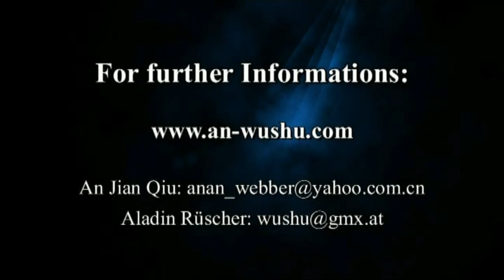Hòu Tiān Bāguà Zhǎng - Application part 2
Shifu An Jian Qiu explains the second movement (tàn zhǎng - 探掌) of the 64 Hou Tian Palms which were developed from Gao Yi Sheng as a progression of the Cheng Ting Hua System of Baguazhang. The 64 linear palms are unique to the Gao Baguazhang System and have a strong impact on Baguazhang as a fighting art. These movements are an effective way to understand the convertible fighting principles of Baguazhang.

Learn more about An Wushu - or come train full time in China with us! We offer full-time training in Bajiquan, Sanda, Baguazhang, Xingyiquan & Taijiquan with a focus on hard, traditional training that works in a real fight. All packages include English instruction, all meals & accommodation.